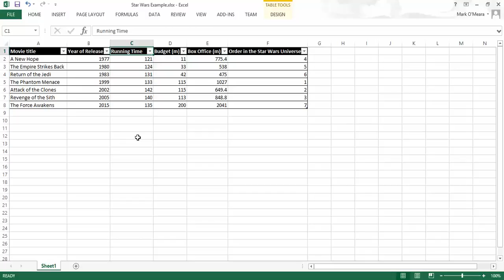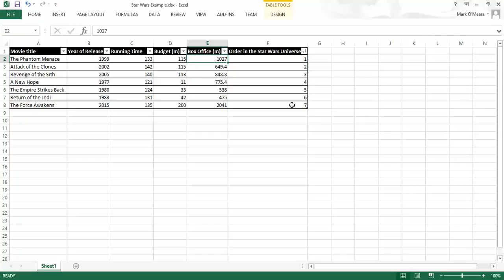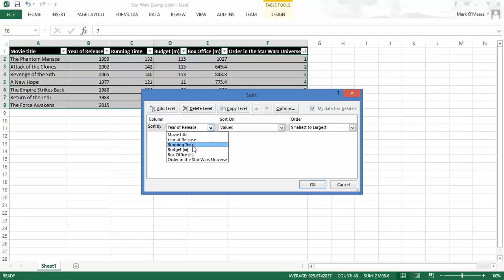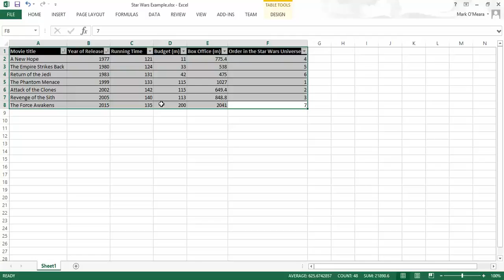04 Sorting by number and alphabetically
Quick explanations of basic functions in Excel.